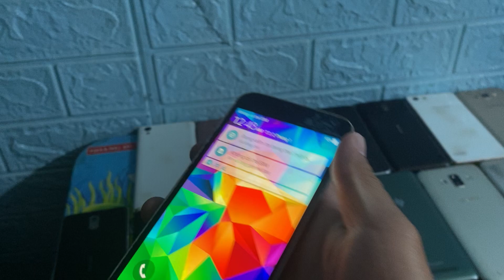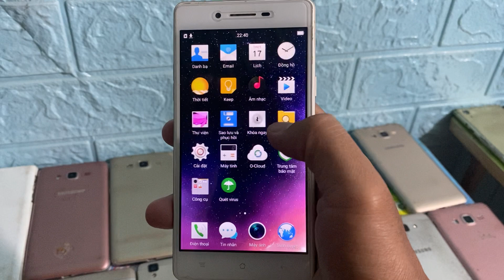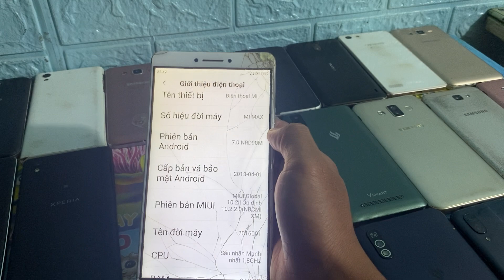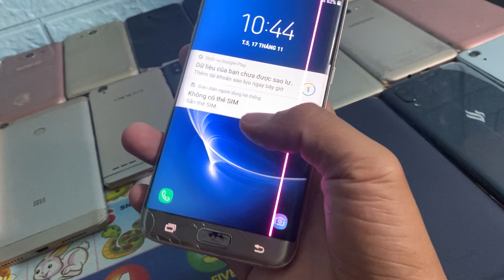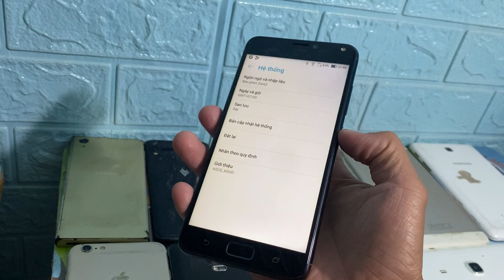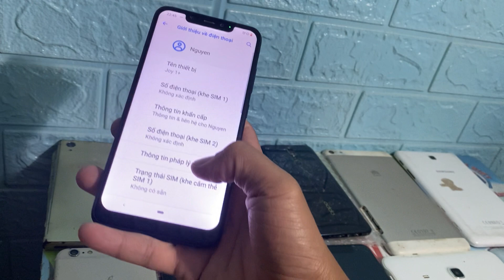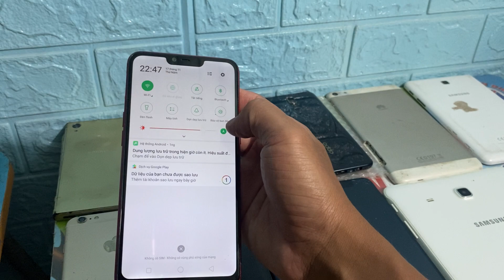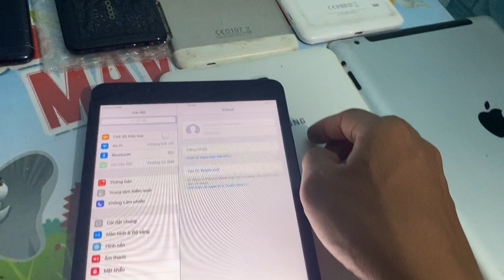Hàng về giá tốt 250k đến 1tr950k Zalo mua hàng 0912731033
Video mới anh em ủng hộ shop nha